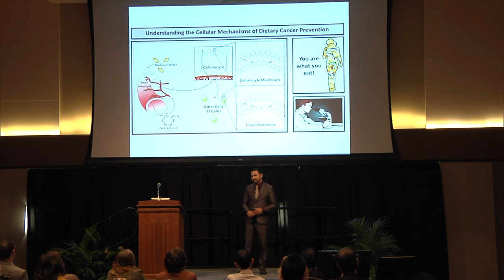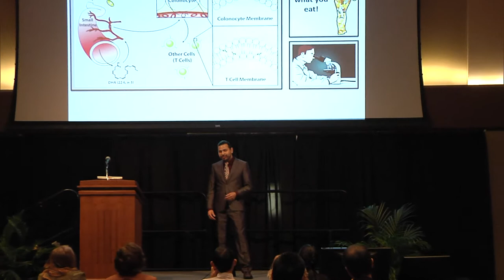Robert Fuentes (Veterinary Physiology & Pharmacology) in 2017-2018 3MT Final Competition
Doctoral Category - Runner Up
College of Veterinary Medicine & Biomedical Sciences
Title: Understanding the Cellular Mechanisms of Dietary Cancer Prevention